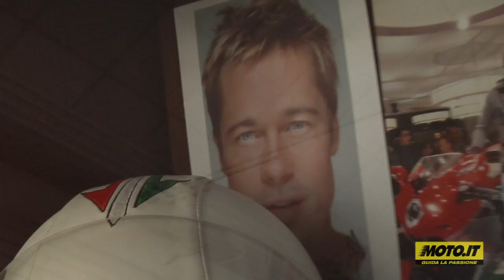Moto.it. Nico Cereghini visita la MV Agusta e intervista Massimo Bordi